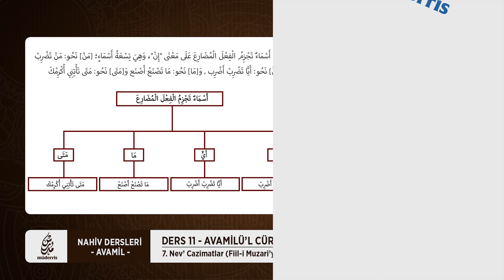NAHİV DERSLERİ - AVAMİL / DERS 11 (Fiil-i Muzari'yi Cezm Eden İsimler)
Avamil kitabımızın onuncu dersinde - Fiil-i Muzari'yi cezm eden - İsimleri ele aldık.